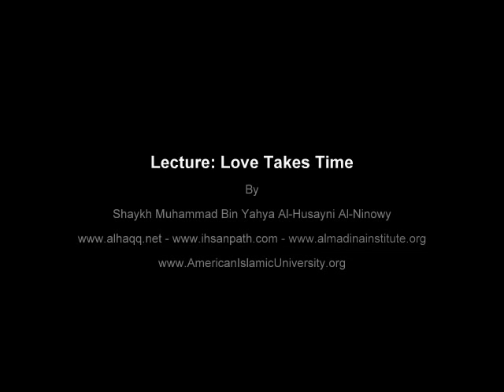LECTURE: Love Takes Time (1/10) By Shaykh Ninowy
An inspiring Lecture by Allama Shaykh Dr. Muhammad bin Yahya Al Husayni Al Ninowy (Hafithahu Allah).